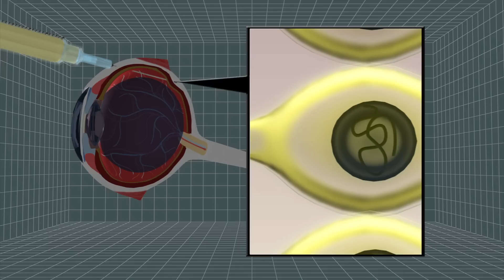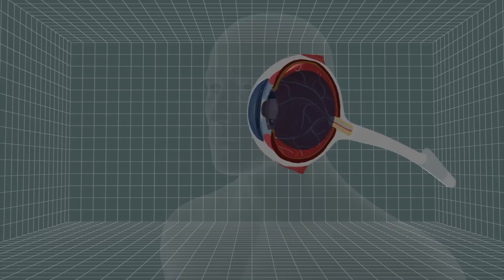Gene therapy restores rare genetic blindnes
A novel gene therapy developed by University of Oxford researchers may restore vision to patients with a previously incurable form of blindness. The results of the pioneering study where six people were successfully treated for the disease were published on Thursday (January 16).

Choroideremia is a rare, male-exclusive genetic disease in which photoreceptors in the retina and the underlying vascular layer, known as the choroid, degenerate. The process begins in childhood and develops into blindness in old age.

The disease is caused by a defective CHM gene. The faulty gene fails to produce REP-1, a protein essential for sustaining photoreceptors in the retina. Without REP-1, cells in the retina begin to die, causing blindness.

In this novel therapy, a functional copy of the gene is inserted into a virus vector, which is then delivered to degenerating photoreceptors in the retina. While this technique cannot regenerate cells that have already been destroyed, it can restore normal functioning to defective cells.

"We're trying to rescue the cells that are there already, to return the function of those cells to normal," Robert MacLaren, who heads this study, said in a New Scientist report. "What we can't do is bring back the cells that have already gone. That's one of the distinguishing features between stem cell therapy, which is to regenerate lost tissue, and gene therapy, which at the moment is there to sustain cells that would otherwise die."

Six of the nine patients enrolled in the therapy reported improved vision six months following treatment.

Welcome to TomoNews, where we animate the most entertaining news on the internets. Come here for an animated look at viral headlines, US news, celebrity gossip, salacious scandals, dumb criminals and much more!